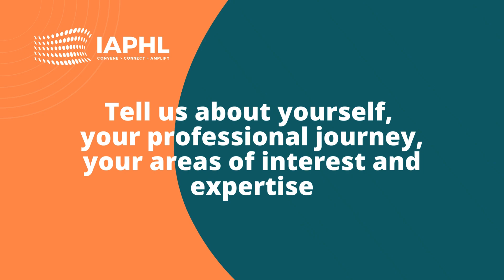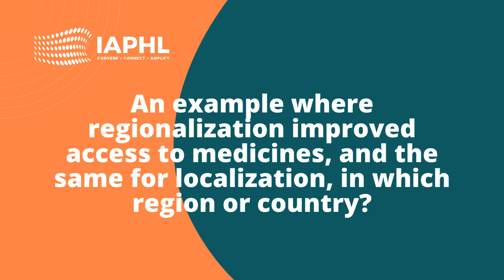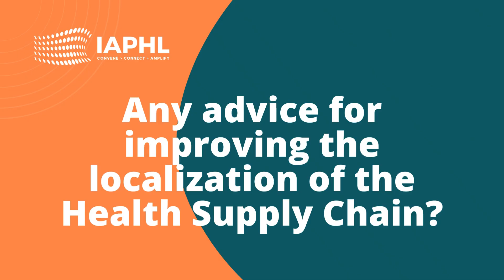Member Spotlight: Anabella Sanchez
Meet Anabella Sanchez, a Senior Supply Chain Management Advisor from Guatemala!

With an impressive career in various aspects of public health and supply chain systems, Anabella has been instrumental in enhancing the delivery of lifesaving commodities to remote and underserved regions.

In this Membership spotlight, Anabella shares her insights on regionalization and localization in supply chain management.
She emphasizes the critical role of workforce development at the local level, advocating for it to be the cornerstone of all localization efforts.